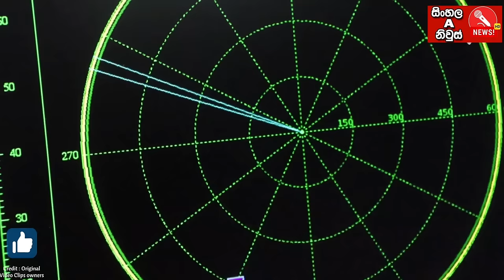Russia Ukraine war updates Sinhala | යුධ ආධාර HIMARS දෙකක් රුසියාව වනසයි | Russian ukraine war today